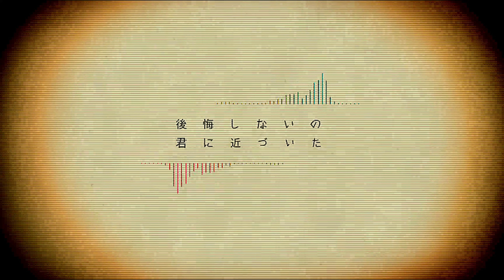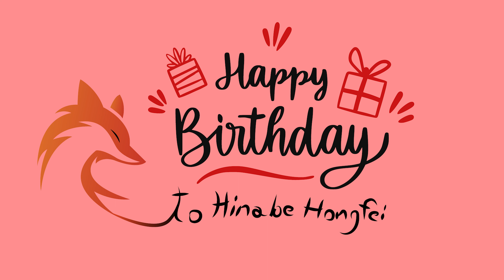Happy birthday Hinabe hongfei -【MMD】Nekomimi Archive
สุขสันต์วันเกิดนะฮะ พี่เฟยยย ก็ปีนี้ขอให้มีความสุขมากๆนะฮะ ขอให้สมหวังดังปรารถนา ปีนึงผ่านไปเร็วมากเลยนะฮะ เป็นปีที่ผ่านอะไรหลายๆอย่าง
happy birth day นะฮะพี่เฟย :)
Model By me
Edtitor By me
อย่าลืมไปติดตาม ช่อง พี่เฟยกันด้วยนะฮะ
สามารถติดตามเพิ่มเติมได้
~Credits~
Motion : Nekomimi Archive